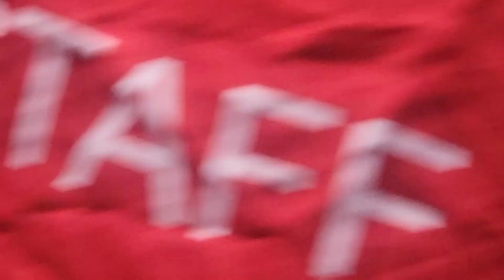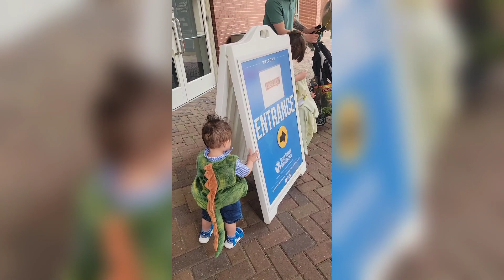Jurassic Quest / NAG ENJOY ANG BUONG PAMILYA